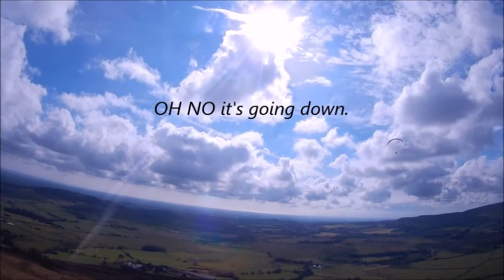Seagull trim flight